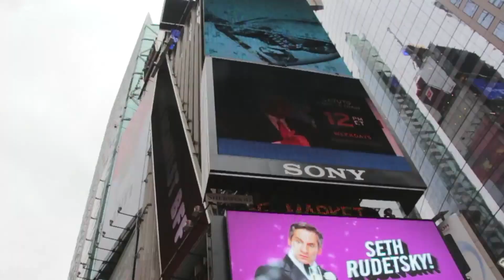How PewDiePie Earns His Money!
Today we're digging into how PewDiePie earns his bread!